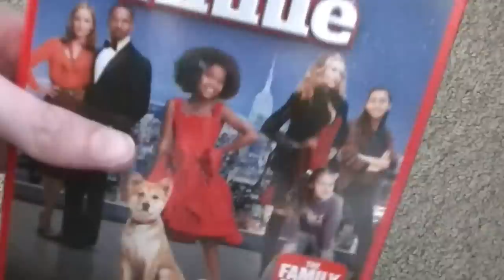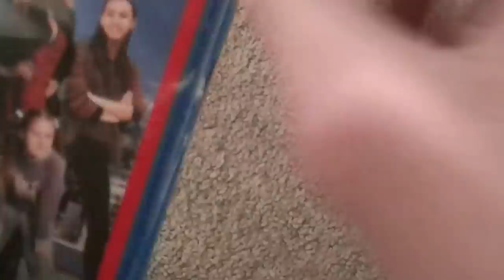Unboxing Annie (2014 film version) Blu-Ray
Hi guys

I made a new unboxig video  for you guys hope you will like it sorry if my voice is low if it is you v\can turn the volume up to hear me.  sorry if this was not a good unboxing video.